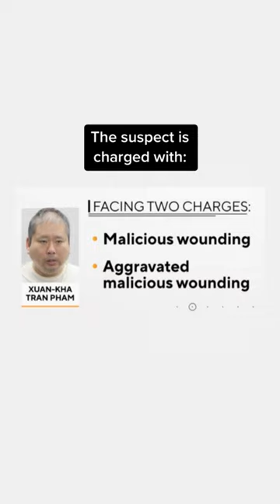Man with metal baseball bat attacked 2 staffers of Rep. Gerry Connolly, authorities say